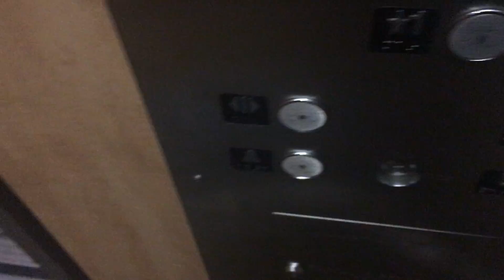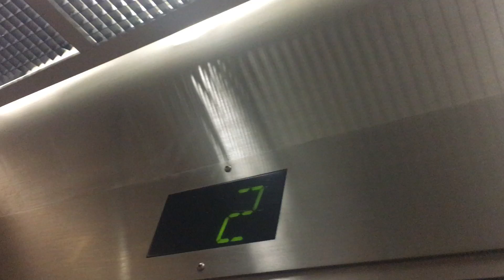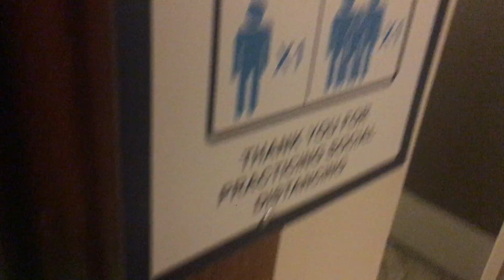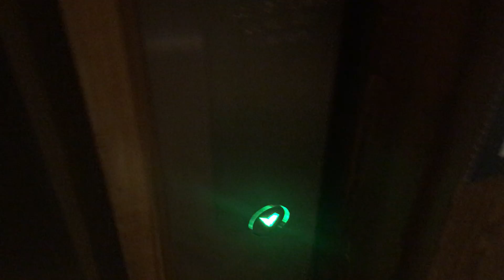EPIC MOTOR!! 1979 Otis Lexan (Mb. Generic) Traction elevator at Tantalus lodge in Whistler, BC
Used to be a Lexan